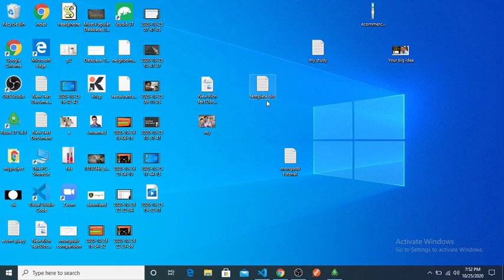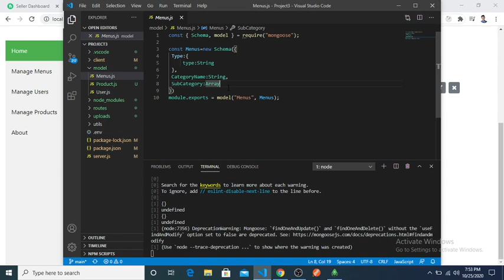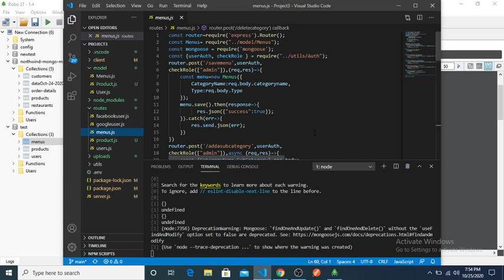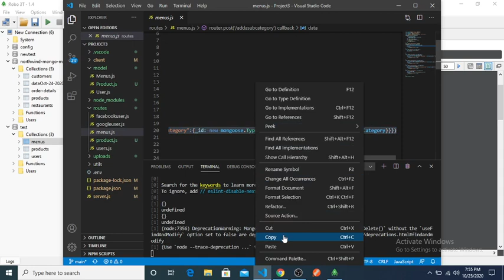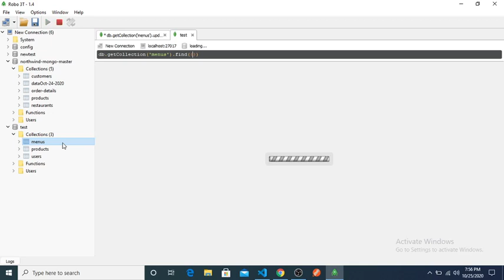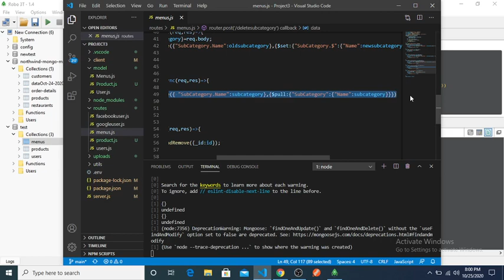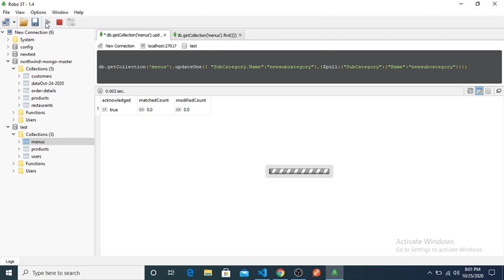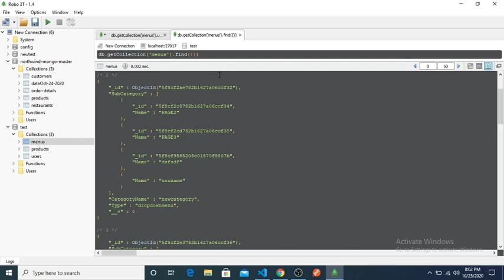Getting Started with MongoDB Part 16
mongodb tutorial

mongodb download

mongodb atlas

mongodb documentation

mongodb compass

mongodb vs mysql

mongodb university

mongodb w3schools